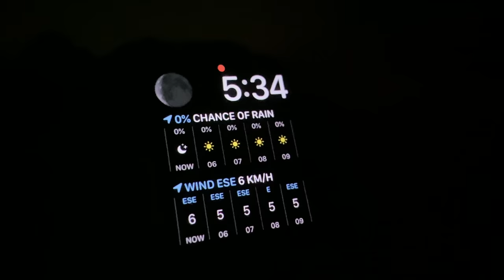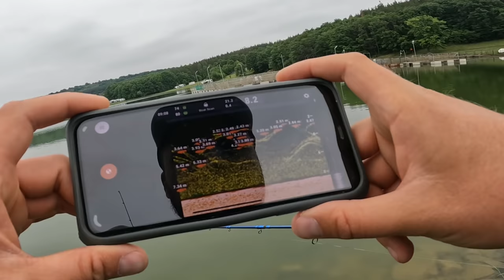OГРОМЕН СОМ ЯДЕ РИБИ по 100 см!!! Риболов на щука и сом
Като пазарувате от нас помагате на каналите да се развиват!

Taкъмите, които ползвам са:
► ВЪДИЦИ: